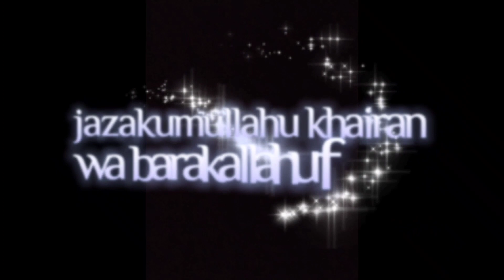Lantunan Merdu ayat suci Al-Quran Ust. Nasrullah S.Pd.i - Fs3g kota Bekasi Musholla Atta'wun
*SHUBUH GABUNGAN FS3G*
*MASJID AT-TA'AWUN*

_*▪️SHOLAT SHUBUH GABUNGAN*_
_*▪️FORUM SILATURRAHIM SHOLAT SHUBUH GABUNGAN*_
_*( FS3G ) KOTA BEKASI*_

🕌 Lokasi
*MUSHOLLA AT-TA'AWUN*
Gg.Atta'awun Pabuaran Kel. Jatiranggon Kec.Jatisampurna Kota Bekasi
DKM: *KH.Mamad Sudarmaji,M.S.i*

✅ *SESSI KE-1*
▪️Dziikir Tahlil :
*KH.Abdurroji Marja*
▪️Kajian Kitab :
*Ust.Zaini Dahlan,MAg*
▪️Khotmil Qur'an :
*KH.Abdurroji Marja*

✅ *SHOLAT SHUBUH*
▪️Imam :
*KH.Ahmad Nasihin,MA*
▪️Muadzin :
*Ust.M.Thohir*

✅ *SESSI KE-2*
▪️MC :  *Ust.Agung Bustomi*
▪️Maulid : *Munsyid FS3G* + Hadroh Atta'awun
▪️Qori : *Ust.Nasrulloh,S.Pd.I*
▪️Ceramah 1 :
*Ust.Fitroh Assyairi,S.Pd.I*
▪️Ceramah 2 :
*Abah KH Rahmadin Afif*
(Ponpes Yasfi - Kp.Sawah kota Bekasi)
▪️Sambutan Shohibul Bait :
*Ust.Saiful Anwar*
▪️Sambutan FS3G : *HAM*
▪️Do'a :
*1. KH.Firdaus Turmuji,MA*
*2. KH.Ubaidillah Assofary,MPd*

_🎥 Media partner live Youtube :_
▪️Fadlan cell

Supported by
▪️Al Huda tour travel Haji & Umroh
▪️Yayasan Masjid At Taqwa Ganceng
▪️Rumah Minimalis

💰 DONASI FS3G
*Bank Mandiri*